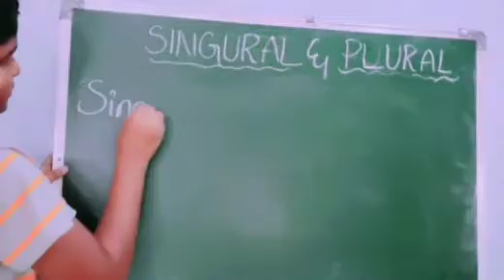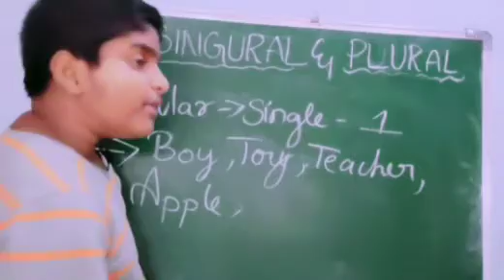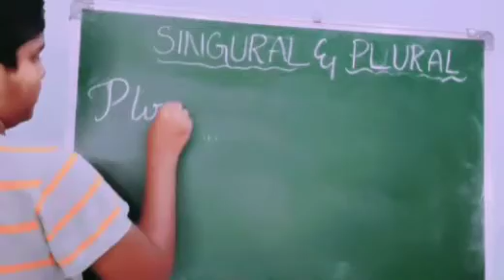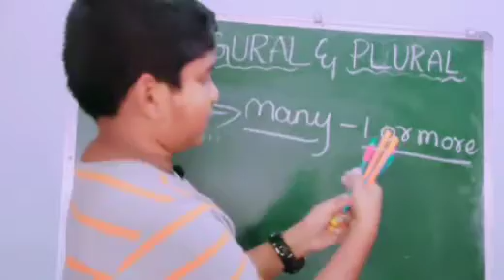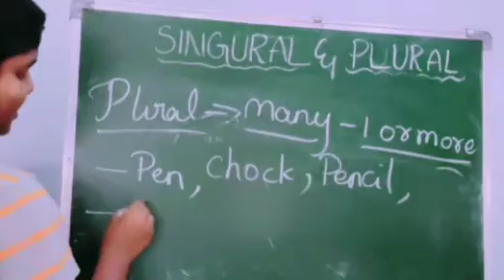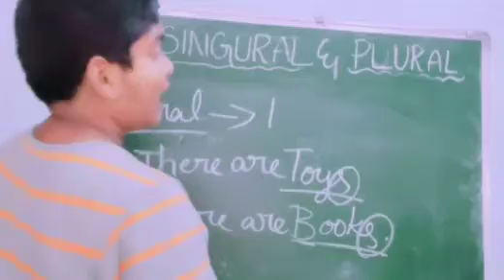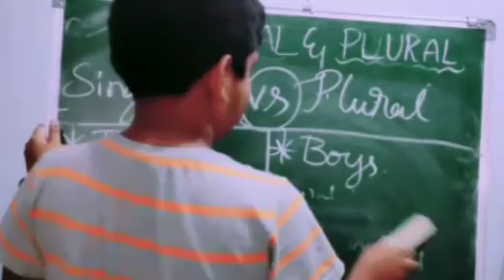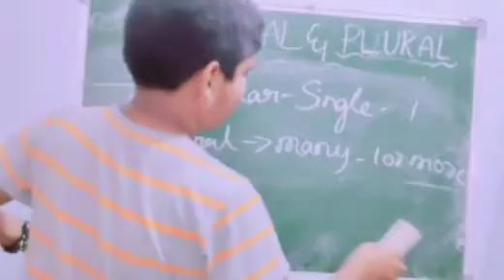Singular and Plural || Basic English || Dheerajcreativity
✍️In this video i  explained everything about singular and plural with examples

✍️I explained difference of singular and plural

✍️I explained words of singular and plural

✍️I explain sentences of singular and plural etc..✍️✍️

My videos:-
Please watch

Dheeraj creativity is a channel which I will upload:-
✨2. Craft (DIY)🎍🎉
✨3. Technological videos👨‍💻📱
✨4. Vlogs🖼️
✨5. Entertainment videos🧩

1. Educational videos📖📚
👉These  educational videos will be for every subject
👉 Educational videos will be explain it clearly on board

2.Craft🎍🎉(DIY)
👉For example: background decorations, holders and some easy worksetc..

 3.Technological videos📱
👉 About apps, about mobile,about computer etc.

4. Vlogs🖼️
👉 Weekly once one Vlog

5. Entertainment videos🧩
👉 Weekly once one entertainment video
👉with tasks and tricks